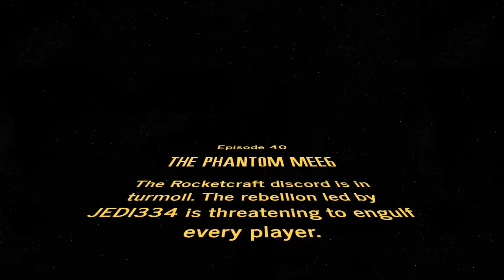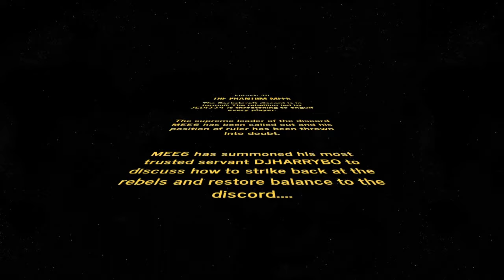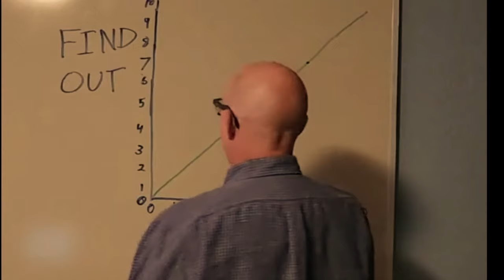Rocketcraft Season 2 -Episode 40 - The Phantom MEE6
MEE6 is feeling personally attacked and it's up to us to punish all those would attempt to undermine his authority.

Many totems died to bring us this episode...